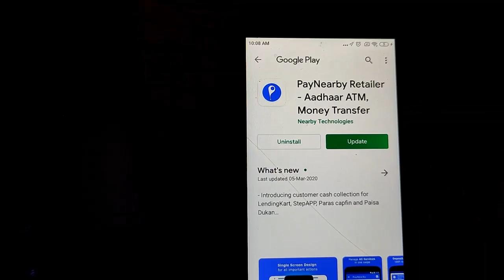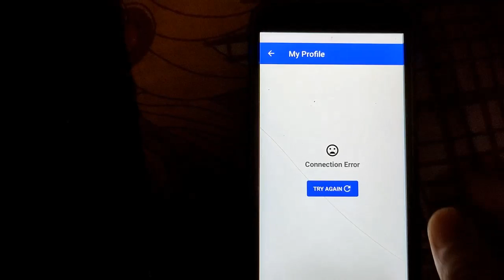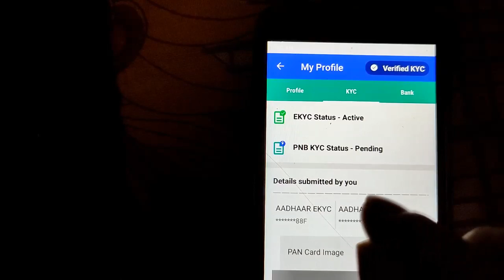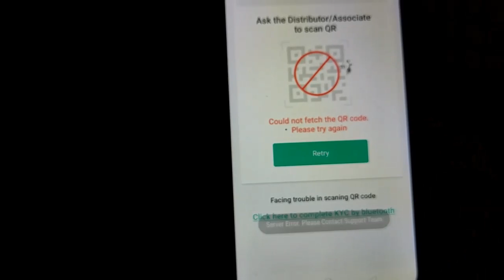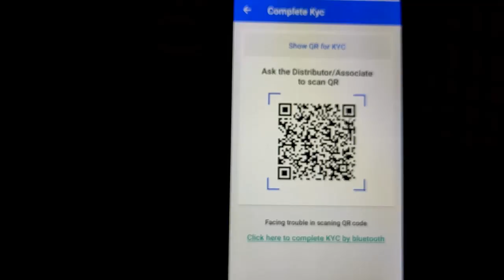Paynearby New KYC Update 06/03/2020